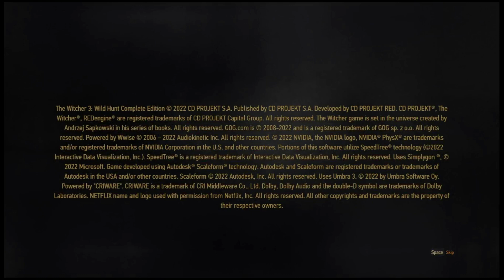The Witcher 3 - OPENING PART 1